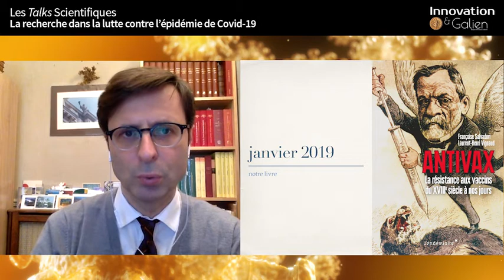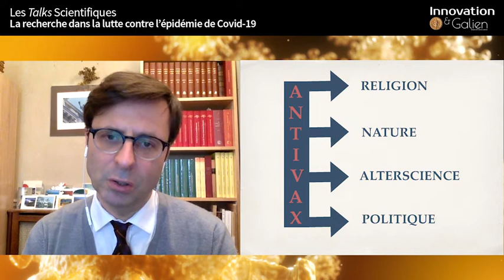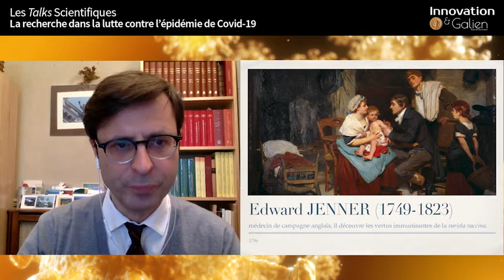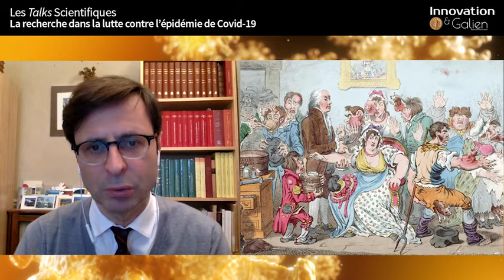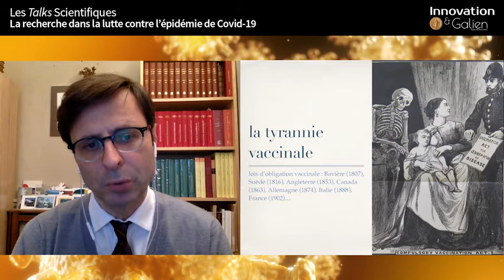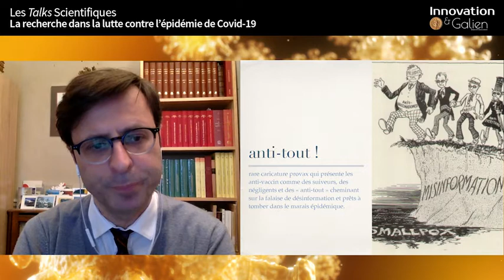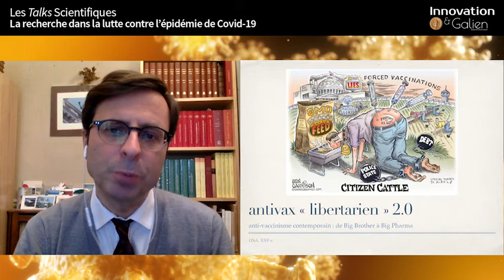Antivax au XXIe siècle : existe-t-il un portrait-robot ?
En lien avec l'apparition des vaccins contre le virus responsable de l'épidémie actuelle Laurent-Henri Vignaud, historien des sciences à l’université de Bourgogne et coauteur de l’ouvrage Antivax-La résistance aux vaccins du XVIIIe siècle à nos jours, livre quelques réponses.